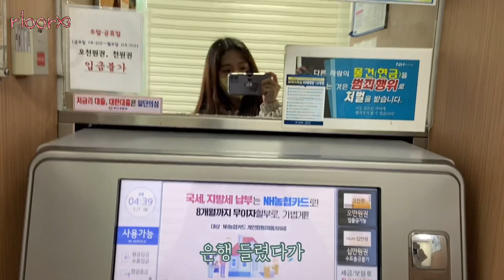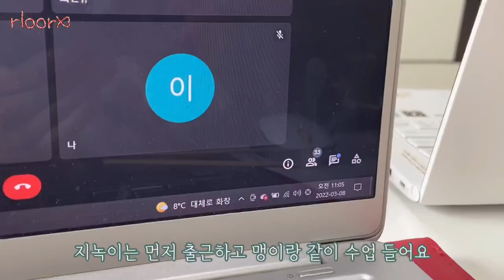4학년의 개강 브이로그! 그런데 이제 먹방을 곁들인 🍜🐙🍗 | 불닭+타코야키 그리고 뽀끼뽀끼라뽀끼 도전 | V-log of returning a senior in college